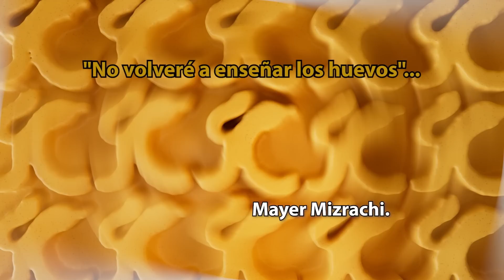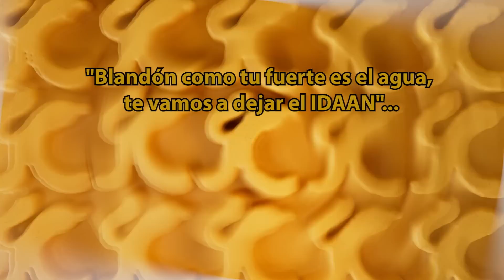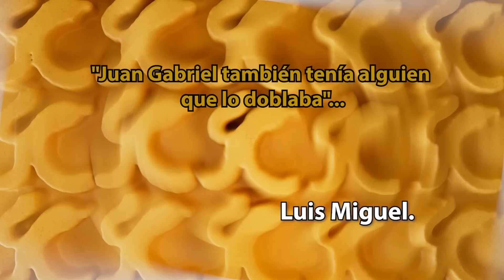🎉📺 La Cáscara | Sábado 26 de Agosto 2023 | El Show 📺🎉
¡Domingo significa nuevo PROGRAMA de La Cáscara! 🚨🎥 Prepárate para un aluvión de risas y emociones 🎤🎈💥:

00:00 - Inicio
00:20 - Coberuta de la Nueva Discoteca The End - Parte 1
03:37 - Dinastia Lao
08:07 - Batidos
09:10 - Pensamiento
09:51 - Cobertura de La Máscara - Parte 1
12:09 - La Tóxica
18:00 - Batidos
19:00 - Pensamiento
19:37 - Coberuta de la Nueva Discoteca The End - Parte  2
23:12 - Peñalba el Albañil
30:21 - Batidos
31:23 - Pensamiento
32:09 - Coberuta de Noche en el Casco Viejo
37:06 - Cobertura de La Máscara - Parte 2
40:44 - Entrevista con Guaynaa
42:35 - Pensamiento

🔸 "La Tóxica" vuelve con sus divertidas peripecias 😂💔🍷
🔸 "Peñalba" y su cuadrilla están listos para nuevos desafíos 👷‍♂️🔨🏗
🔸 En "La Dinastía Lao", las aventuras nunca se detienen 🏰🎎

Hoy te llevamos a la nueva discoteca The End 🌙💃, exploramos el encanto nocturno del Casco Viejo 🌆🎶 y te actualizamos sobre el mega proyecto de TVN, La Máscara 🎭.

Estaremos en YouTube a las 7:00 pm. ¡No faltes! 📺✨
Haz clic en el enlace de nuestro perfil para unirte ⬆️🔗💻